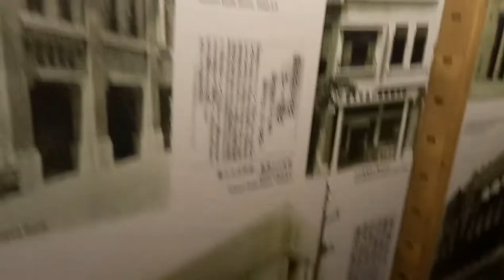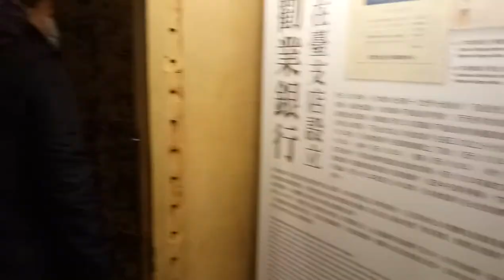土地銀行 恐龍 恐龍展 新聞 Land Bank Dinosaur Dinosaur Exhibition News Museum 夾娃娃 丟娃娃 ~~~